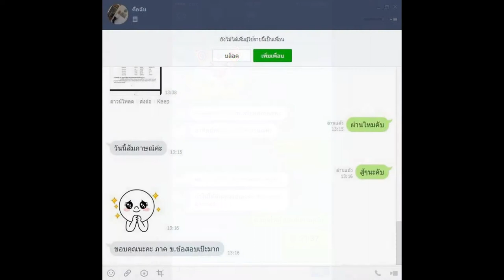Loadแนวข้อสอบ เจ้าพนักงานราชทัณฑ์ปฏิบัติงาน (งานควบคุมผู้ต้องขังชายและอื่นๆ) กรมราชทัณฑ์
1 ความรู้เกี่ยวกับกรมราชทัณฑ์
2 แนวข้อสอบเกี่ยวกับกรมราชทัณฑ์
3 แนวข้อสอบเหตุการณ์ปัจจุบันที่เกี่ยวข้องกับงานราชทัณฑ์
4 สรุปสาระสำคัญ พรบ.ราชทัณฑ์ พ.ศ. 2479 และที่แก้ไขเพิ่มเติม
5 แนวข้อสอบ พรบ.ราชทัณฑ์ พ.ศ. 2479 และที่แก้ไขเพิ่มเติม
6 สรุประเบียบกรมราชทัณฑ์ว่าด้วยการปฏิบัติต่อผู้ต้องกักขัง พ.ศ.2549
7 สรุป พรบ.วินัยข้าราชการกรมราชทัณฑ์ พศ. 2482 และจรรยาบรรณข้าราชการราชทัณฑ์
8 แนวข้อสอบ พรบ.วิธีการปฏิบัติเกี่ยวกับการกักขังตามประมวลกฎหมายอาญา พ.ศ.2506
9 แนวข้อสอบพระราชกฤษฎีกาว่าด้วยหลักเกณฑ์และวิธีการบริหารกิจการบ้านเมืองที่ดี
10 แนวข้อสอบพระราชบัญญัติระเบียบข้าราชการพลเรือน พ.ศ.2551
11 เทคนิคการสอบสัมภาษณ์